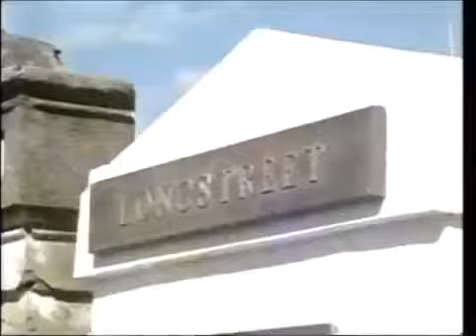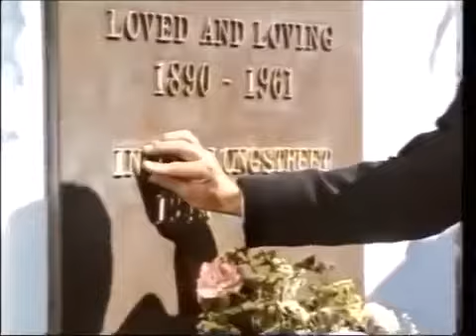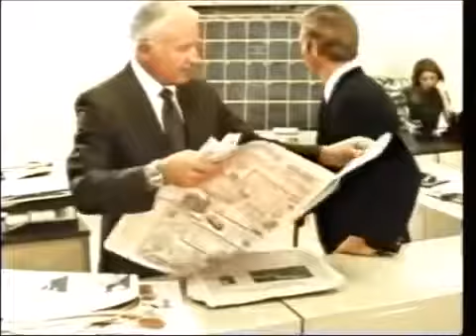Longstreet (Crime, Action) ABC Movie of the Week -TV Pilot 1971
Original Broadcast: Tuesday, February 23, 1971
Genre: Crime/Action

This ABC Movie of the Week was penned by esteemed screenwriter Stirling Silliphant and produced by Paramount Pictures for the ABC Television Network.  It won an Emmy for Outstanding Achievement in Film Editing and became the pilot episode for a one-hour weekly series pitched to ABC for the following season.  Despite the Emmy nod, a sharp story concept, and the successful ratings it received on the night it was broadcast,  Longstreet was not picked up by ABC for the Fall Season premier.

Plot Summary
An interesting hook in a crime drama that follows Michael Longstreet, an insurance agent permanently blinded by a targeted bombing that also killed his wife. Longstreet goes through
exhaustive therapy learning how to adapt to his new condition.  Once released from the rehabilitation center, Longstreet is on a mission to find out who killed his wife.  Longstreet quickly discovers that his loss of sight has enhanced his sense of sound and smell, so much so, that they become tools that make him a master of investigation.

James Franciscus stars as Michael Longstreet, a crime investigator with special skills.

Emmy Winner:  George Jay Nicholson (Outstanding
Achievement in Film Editing for Entertainment Programming—For a
Special or Feature-Length Program Made for Television)